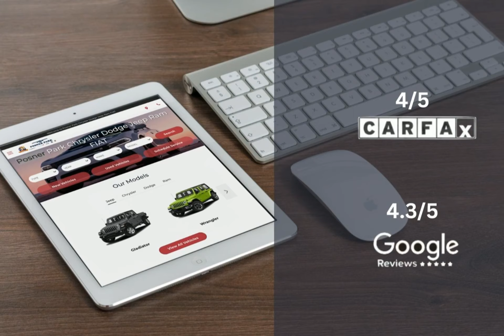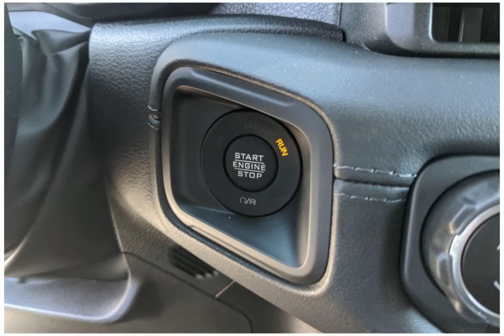2024 Jeep Wrangler 4xe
2024 Jeep Wrangler 4xe